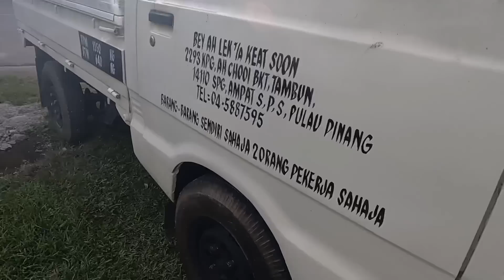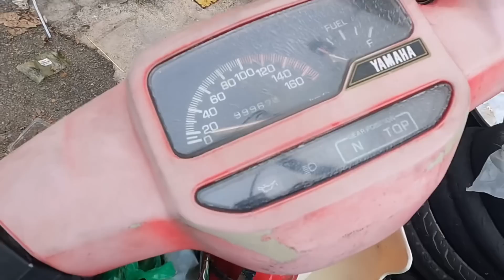Amoy Minat RXZ..Pasang Barang2 RXZ..Baru Nampak Padu 😈